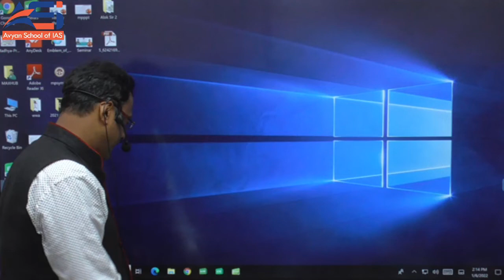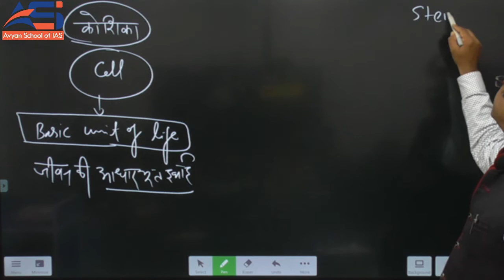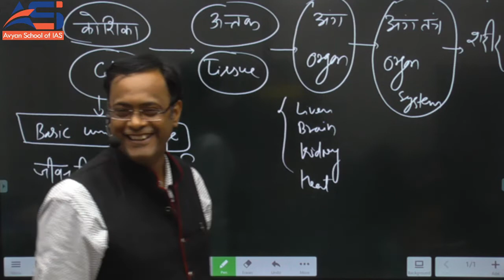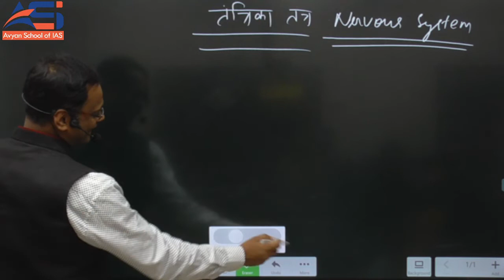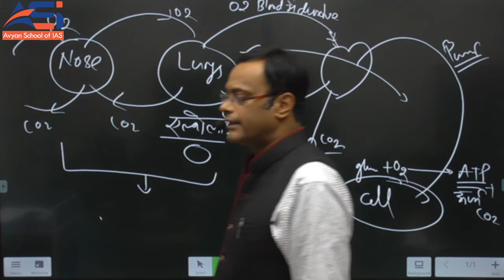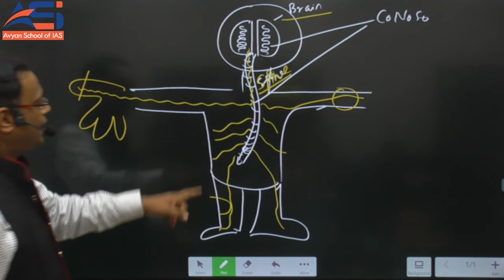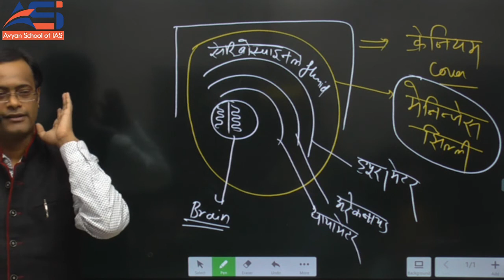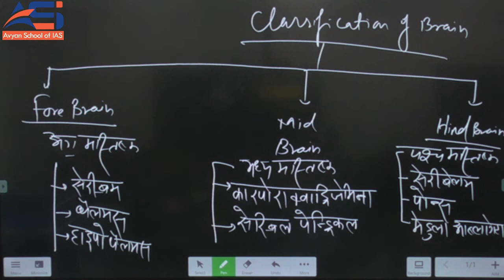Science & Tech. - By Pradeep Sir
Avyan Scool Of Ias Is dedicated institute for UPSC And MPPSC based in Bhopal. We provide our classes in online and off line mode.